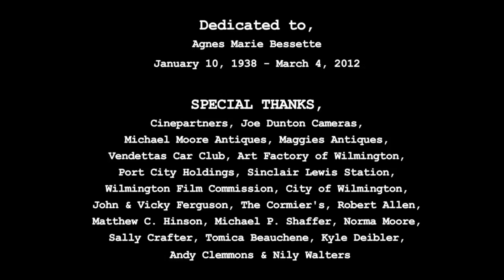A DREAM ON FIRE (2013) - Composed by Erwan COÏC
Composed on 5 tracks in one night with my Roland RD-700sx only.